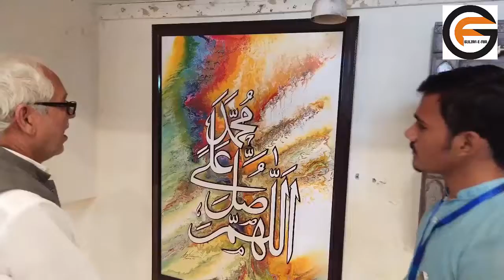Gulzar Sir is Explain the Painting of Asghar Mughal Shab | Gulzar e fun